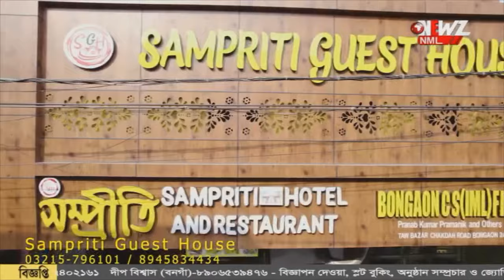বিশ্বজিৎ দাসের সমর্থনে রোড শো করলেন দেব।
বিশ্বজিৎ দাসের সমর্থনে রোড শো করলেন দেব। এদিন বনগাঁর পাশাপাশি ব্যারাকপুরের তৃণমূল প্রার্থী পার্থ ভৌমিকের হয়েও প্রচার করেন অভিনেতা দেব।